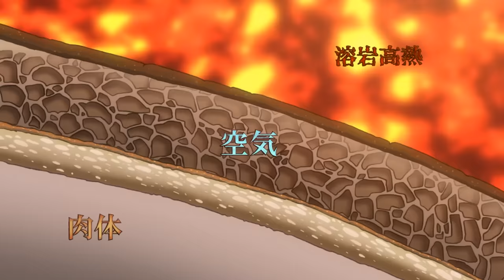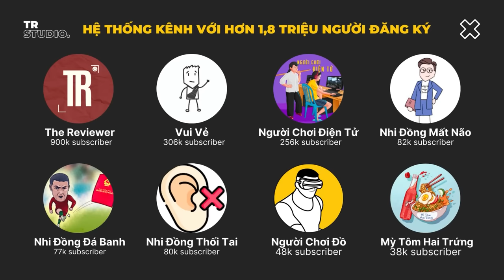Đại chiến NGƯỜI và người CỘT| Recap Xàm: Cuộc Phiêu Lưu Kì Lạ của JoJo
Mobile: Mr. Nguyễn Văn Linh
Zalo (nhanh nhất) và SĐT: 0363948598